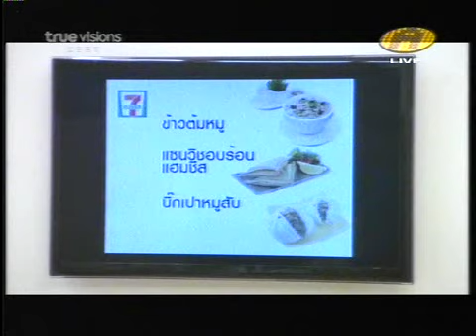WK3 Fri 150711 Morning ใส่บาตร & Breakfast.flv